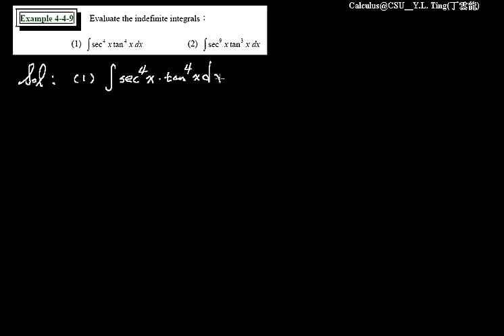The Trigonometric Integrals 150 | CH4-4 eCalculus@CSU,Taiwan